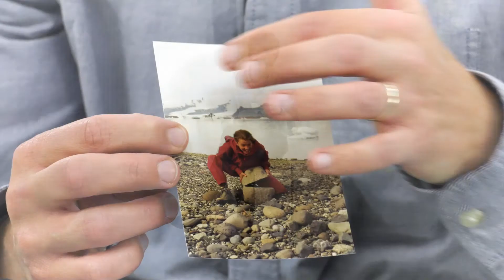20 Jahre Zukunft – Professor Lutz Mädler im Interview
20 Jahre Zukunft – so lautet der Titel dieser Ausgabe, die jetzt zum 20. Mal erscheint. Was für Erwartungen haben Menschen, die mit dieser Universität verbunden sind, in den vergangenen zwei Jahrzehnten an die Zukunft gehabt? Wie haben sie 1997 und 2007 erlebt? Wie war damals ihre berufliche Situation? Wo stand die Universität Bremen beziehungsweise ihr Bereich, in dem sie heute tätig sind? Das erzählen Wissenschaftlerinnen und Wissenschaftler, Mitarbeitende, der Rektor und zwei seiner Amtsvorgänger, Absolventinnen und Absolventen sowie Personen aus Politik, Wirtschaft und Kultur in kurzen Videos. Ihre Aussagen hat eine Illustratorin mit einem Graphic Recording bildhaft skizziert.